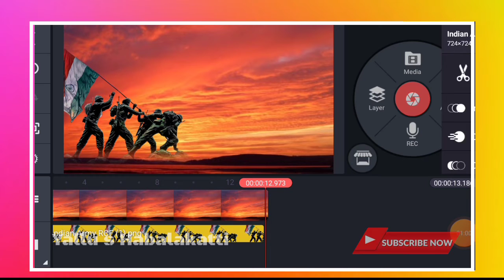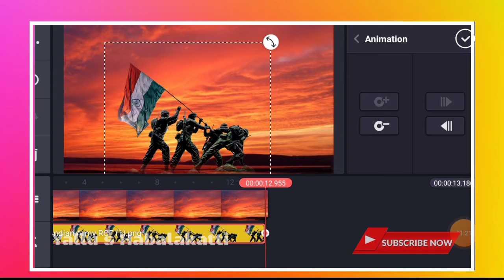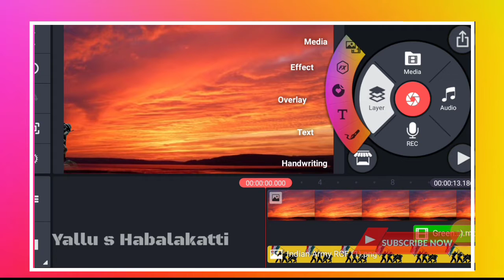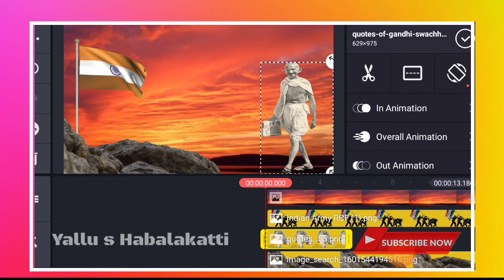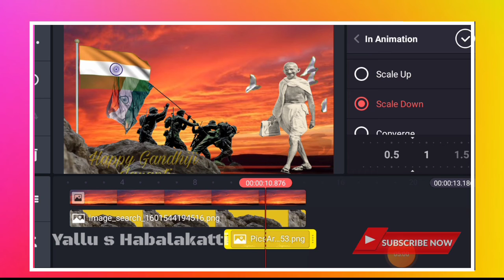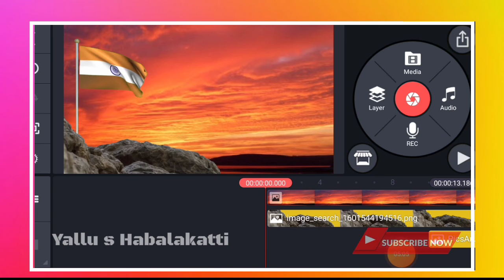How to Gandhiji Jayanti new trending stents video||how to Gandhi jayanti editing video inkinemaster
all png imega & vido link

background music kinemaster app